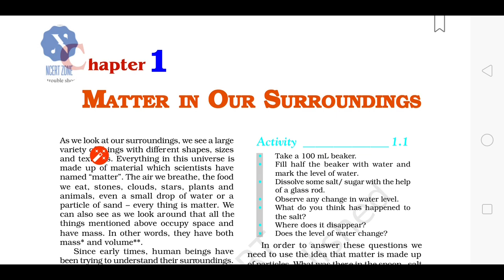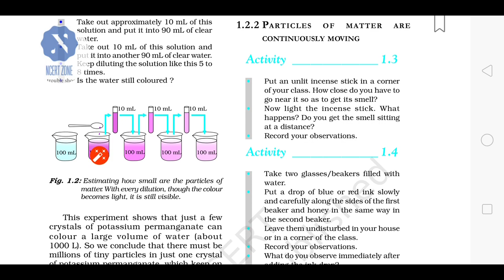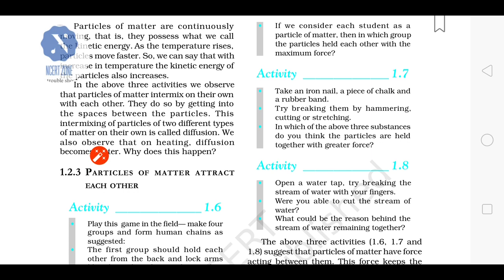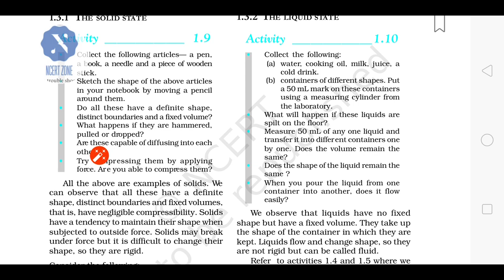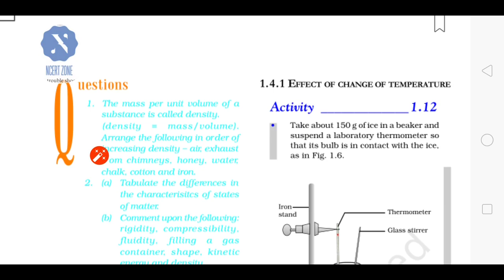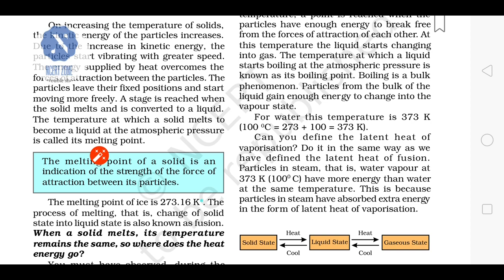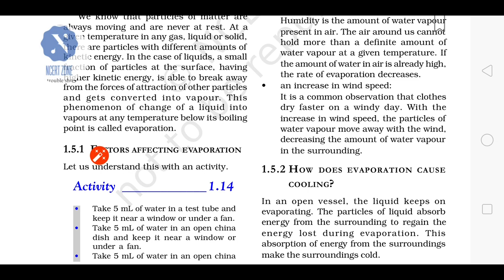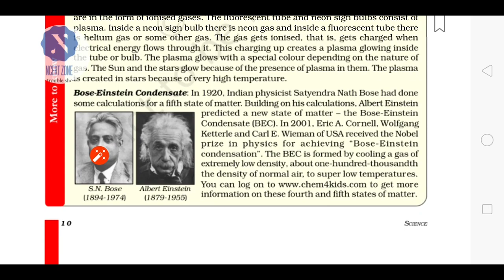Class 9th science | Matter In Our Surroundings |NCERT |ncert zone